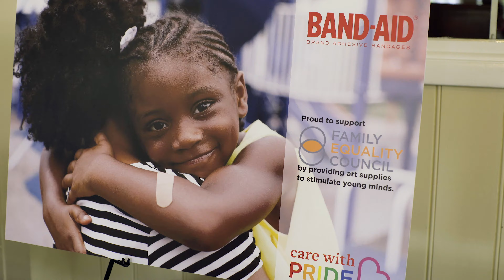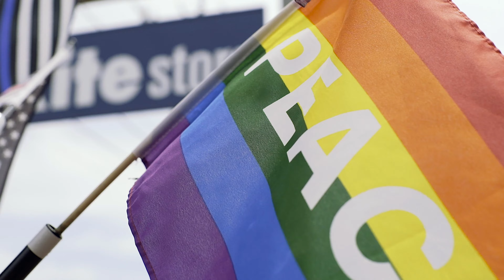JOHNSON & JOHNSON® and Care With Pride